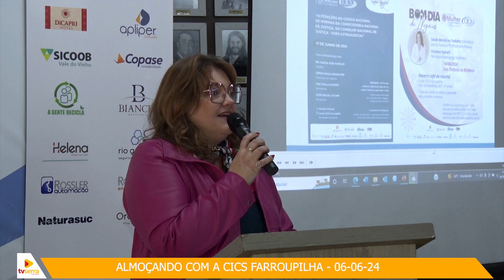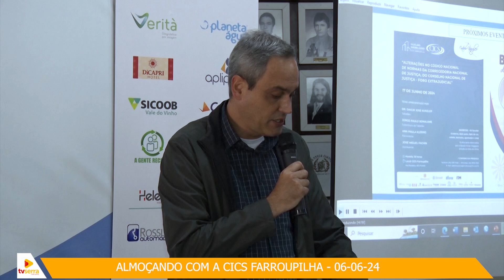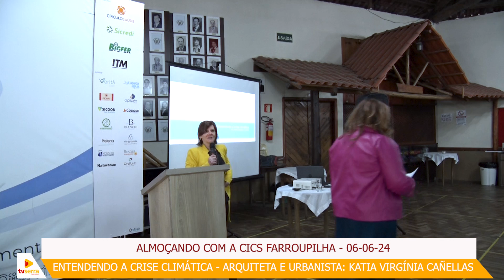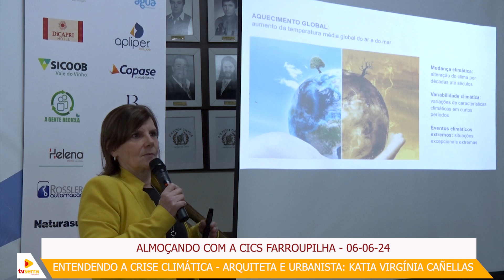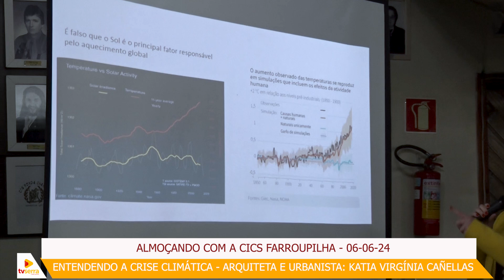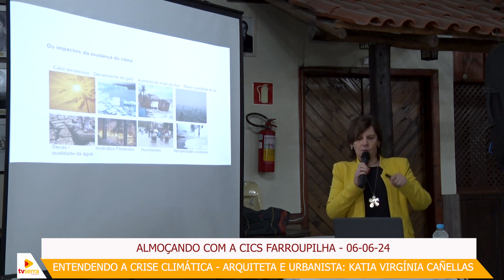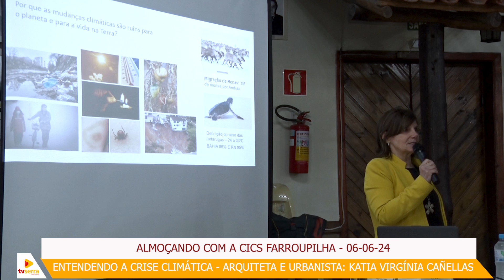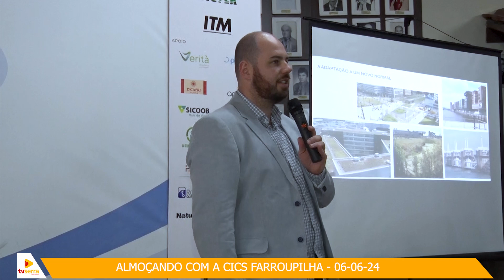Almoçando com a CICS Farroupilha - 06/06/2024.